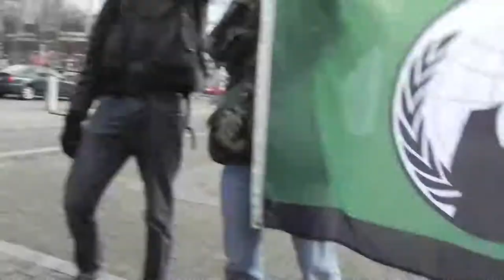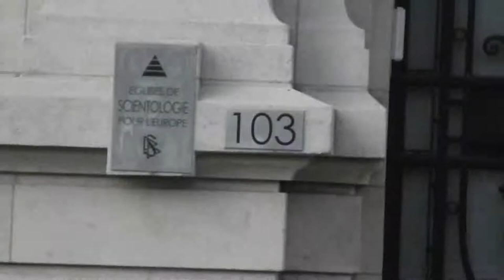Raid 25 Février 2012 Bruxelles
Gros raid Bruxellois contre la secte scientologie.

Des anons Belges nous ont invité à raider avec eux.
Merci à eux. Venez raider sur Paris à l'occasion !